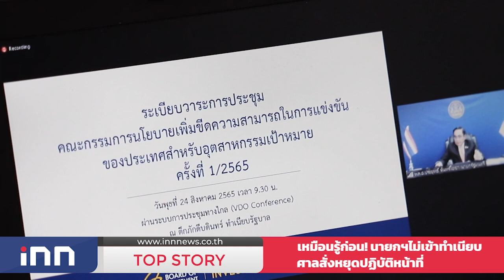เหมือนรู้ก่อน! นายกฯ ไม่เข้าทำเนียบ ศาลสั่งหยุดปฏิบัติหน้าที่ : 24-08-65 | iNN Top Story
นายกฯไม่เข้าทำเนียบ เลี่ยงม็อบ ขณะ ศาลรัฐธรรมนูญ รับคำร้อง สั่งหยุดปฏิบัติหน้าที่ทันที โดยหลังจากนี้จะมีพล.อ.ประวิตรวงษ์สุวรรณรองนายกรัฐมนตรีเป็นรักษาการแทน